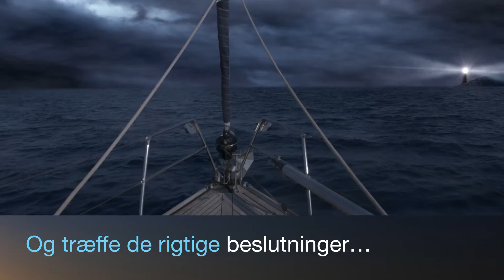CONTOUR NEXT (forbundet) med smartLIGHT condensed|mmol/L | Danmark (da_DK)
Talk to your healthcare provider or refer to the product user guide for questions about Contour NEXT.